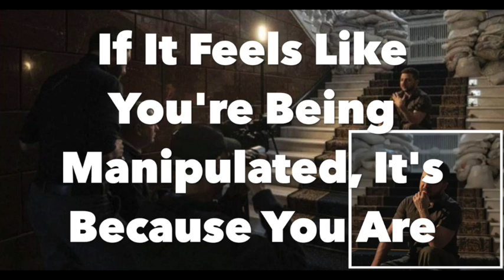If It Feels Like You're Being Manipulated, It's Because You Are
If you've got a gut feeling that your rulers are working to control your perception of the war in Ukraine, it is safe to trust that feeling.